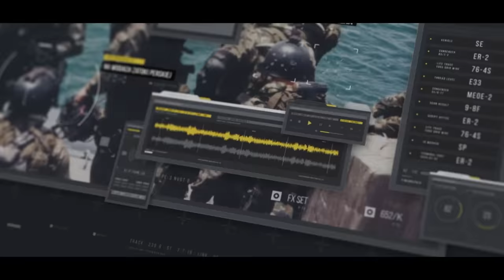Born Against Violence. Jarosław Rogowski.